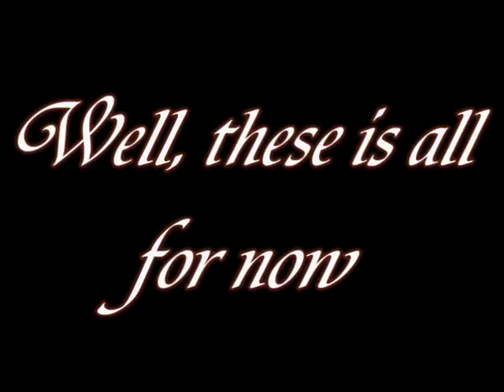flyff INVASION 09 kern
In this video I show the invasion of flyff (18/9/09 ) and an ele 69 full int (without def set) can help to kill CW,  dont you believe me? XD so watch the video and have a fun. And see all that ele can do XD.
PARTS OF THE VIDEO:

0:00  0:30 the introduction

Flaris:
0:30  2:15 Killing CW
2:15  4:10 AOEing on low lvls (for fun)

SM:
4:10  4:38 flying over SM

Darkon:
4:38  5:23 walking and flying on darkon
5:23  5:42 METEO!!

5:42  6:03 Credits & thanks

1º) Introduction music of FOX HOUND
2º) Offspring  The Kids Arent Alright
3º)  Linkin Park  Given up

~~ Kern server~~

Recorded with: Faps

Edited with: ulead video studio